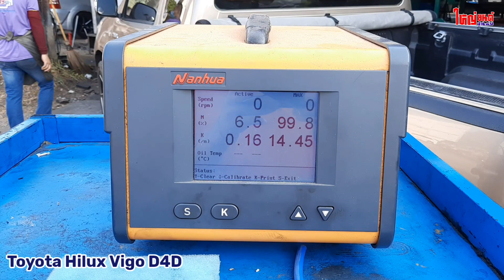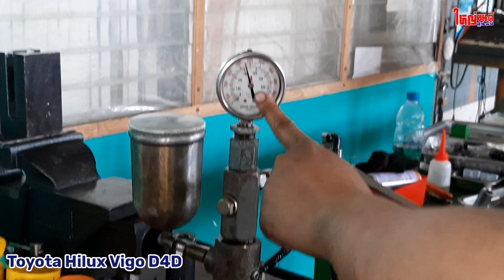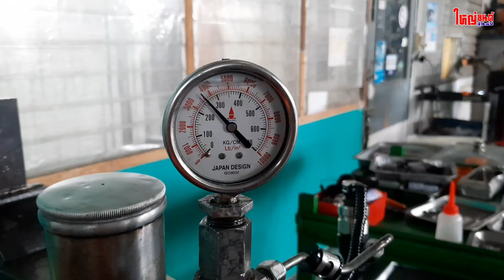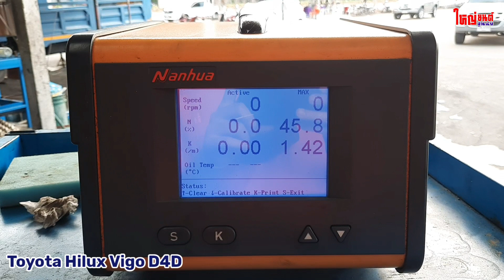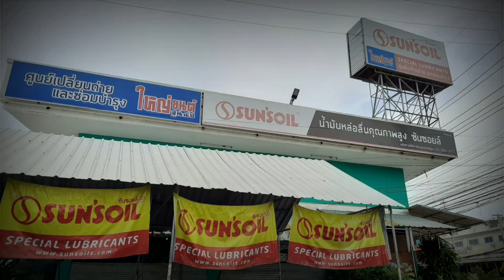Toyota Hilux Vigo D4D | เดินทางมาใหญ่ยนต์จูนนิ่งเพื่อแก้ไขอาการรถวิ่งอืด มีควันดำ💨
"เพราะรถทุกคันคืองานของเรา"
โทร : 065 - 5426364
โทร : 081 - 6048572 สาขาตาคลี นครสวรรค์
โทร : 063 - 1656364 สาขาภาคตะวันออก ระยอง